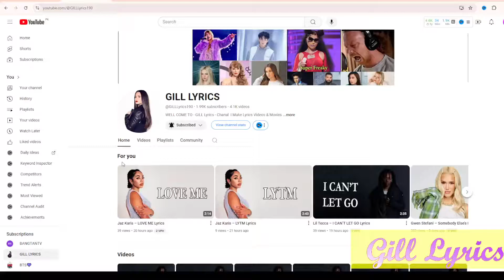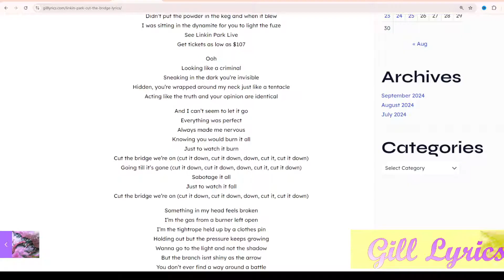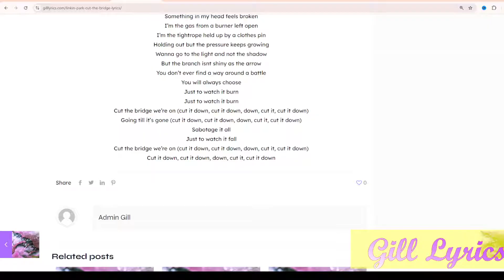Linkin Park – Cut the Bridge Lyrics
Track 3 on From Zero
Cut the Bridge Lyrics
You’re too ignorant to fall
I can’t look you in the eyes
And I can’t tell if you’ve been telling me a lie
Every time you start it’s like the 4th day of July
Reckless like you’re making rockets just to blow up in the sky
Feeling like it’s chemical
All under my skin it’s medical
Stuck on repetitions that are only hypothetical
Acting like the truth and your opinion are identical

And I can’t seem to let it go
Everything was perfect
Always made me nervous
Knowing you would burn it all
Just to watch it burn
Cut the bridge we’re on (cut it down, cut it down, down, cut it, cut it down)
Going till it’s gone (cut it down, cut it down, down, cut it, cut it down)
Sabotage it all
Just to watch it fall

I’m too gullible to win
Didn’t have a way to choose
Grew up thinking trying meant you never really lose
Didn’t put the powder in the keg and when it blew
I was sitting in the dynamite for you to light the fuze
See Linkin Park Live

Ooh
Looking like a criminal
Sneaking in the dark you’re invisible
Hidden, you’re wrapped around my neck just like a tentacle

Something in my head feels broken
I’m the gas from a burner left open
I’m the tightrope held up by a clothes pin
Holding out but the pressure keeps growing
Wanna go to the light and not the shadow
But the branch isnt shiny as the arrow
You don’t ever find a way around a battle
You will always choose
Sabotage it all
Cut it down, cut it down, down, cut it, cut it down